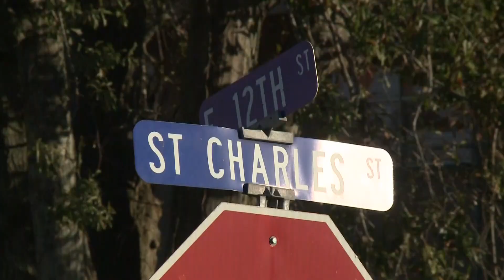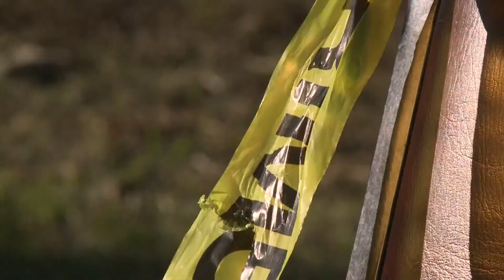Two killed in Thibodaux shooting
An argument turned deadly in Thibodaux Friday night, ending in two people being shot and killed.